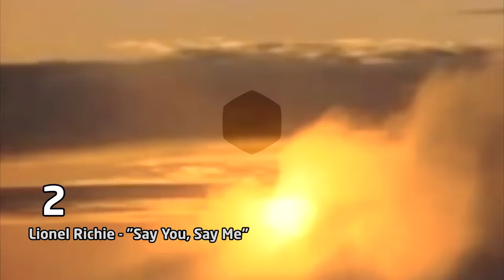Top 10 songs of 1986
1 (2:20) Dionne and Friends (Dionne Warwick, Gladys Knight, Elton John and Stevie Wonder) - "That's What Friends Are For"
2 (2:05) Lionel Richie - "Say You, Say Me"
3 (1:50) Klymaxx - "I Miss You"
4 (1:35) Patti LaBelle and Michael McDonald - "On My Own"
5 (1:20) Mr. Mister - "Broken Wings"
6 (1:05) Whitney Houston - "How Will I Know"
7 (0:50) Eddie Murphy - "Party All the Time"
8 (0:35) Survivor - "Burning Heart"
9 (0:20) Mr. Mister - "Kyrie"
10 (0:05) Robert Palmer - "Addicted to Love"

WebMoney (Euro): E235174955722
Bitcoin: 1BCQwAiwh57GC1ewbkk1uohQTb8mYMA8pL